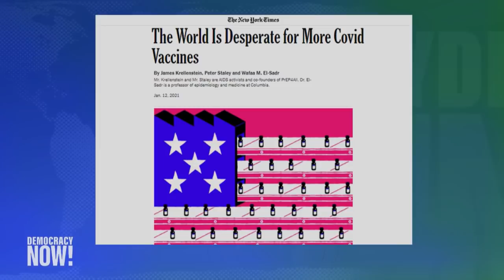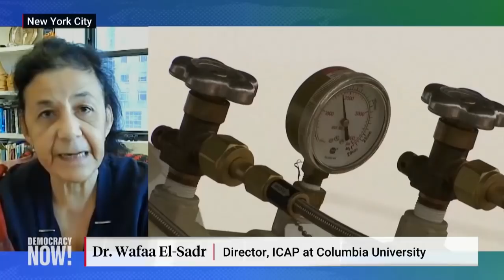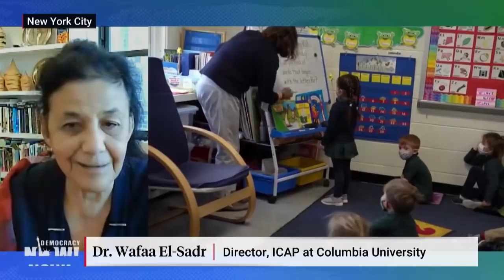“Viruses Know No Borders”: In Push for Global Vaccine Equity, U.S. AIDS Program Offers Blueprint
As the U.S. COVID death toll tops 450,000, the Biden administration is attempting to ramp up its vaccination campaign to slow the spread of new coronavirus variants. Meanwhile, health experts warn any vaccination progress in the United States will be threatened without global vaccine equity. “We need to, as quickly as possible, expand access to the vaccines, both in this country, in the United States, as well as around the world,” says Dr. Wafaa El-Sadr, director of the ICAP at Columbia University and professor of epidemiology and medicine at the Columbia Mailman School of Public Health. She argues that the U.S. needs to do more to supply the world with COVID-19 vaccines, as it did with HIV medications. “This is a model that can be emulated at this point in time in recognition of the fact that viruses know no borders.”